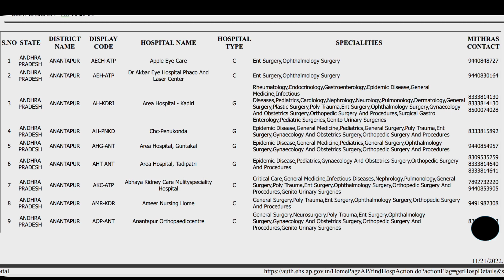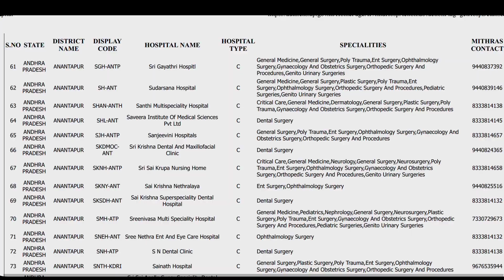ప్రభుత్వ ఉద్యోగుల హెల్త్ కార్డులను అంగీకరించే ఆసుపత్రుల లిస్ట్ ఇదే/EHS CARD ACCEPTING HOSPITAL LIST